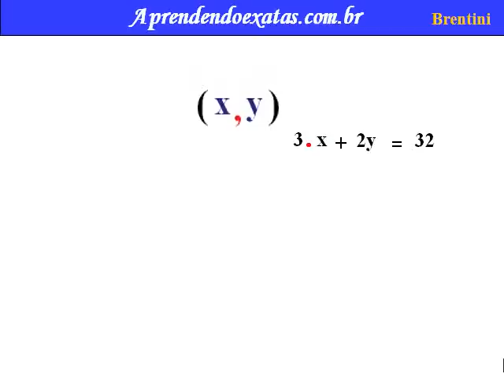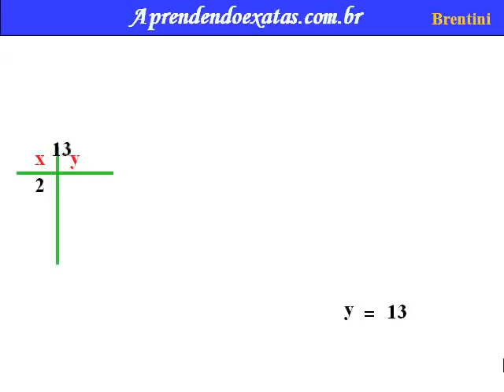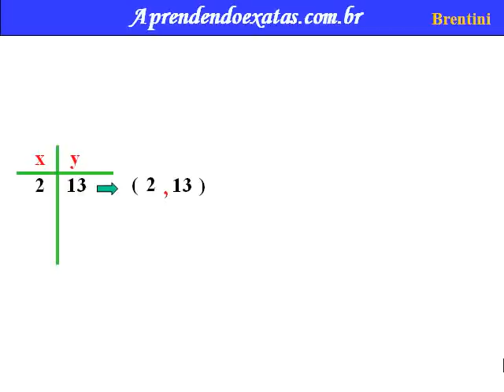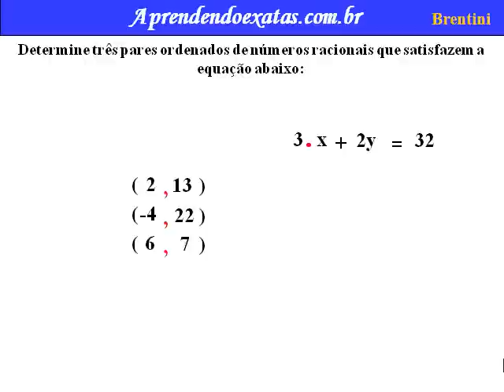Par Ordenado 2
Um par ordenado é um conjunto de números reais que é utilizado para determinar uma localização no plano cartesiano.